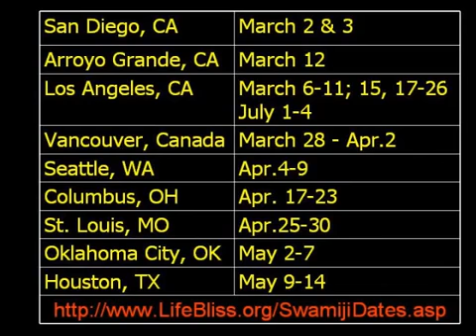Bliss Is Choiceless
From the works of Enlightened Master Paramahamsa Nithyananda:Nithyananda says - All our choice always ends is dilemma which is called mind. Continuously not accepting the present moment is the root of the mind. When we accept the reality we will go beyond mind and experience the state of enlightenment. Whenever we choose, we always choose misery. Bliss is choiceless.

This clip is taken from discourse titled "Yoga for Mind".